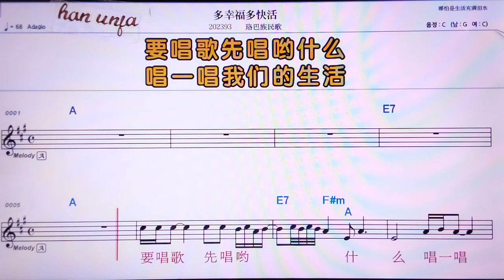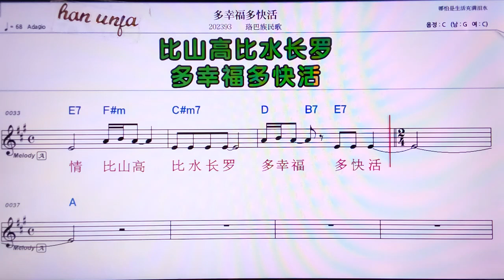💖둬씽푸더콰이훠/루이빠주민꺼 👍MR,노래방, 가라오케, 악보, 코드, 가사 ,Karaoke,반주